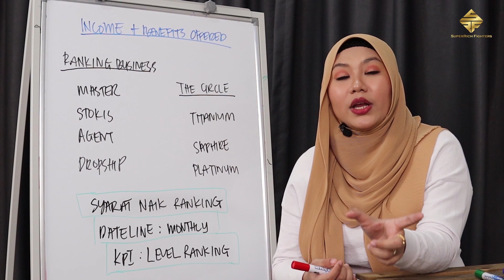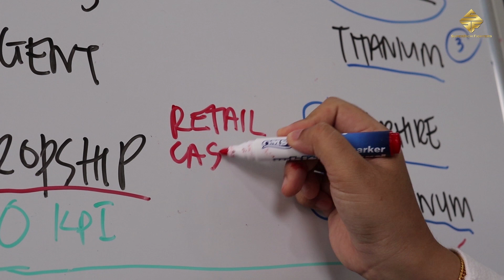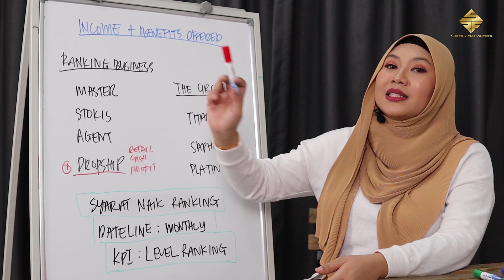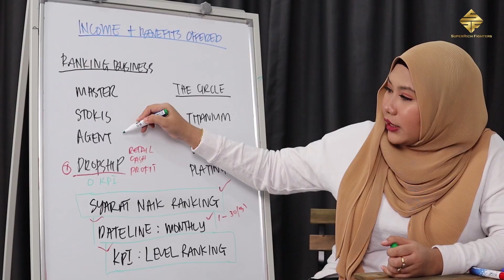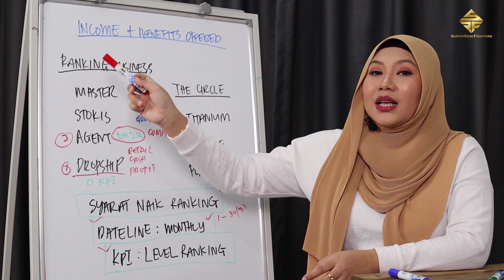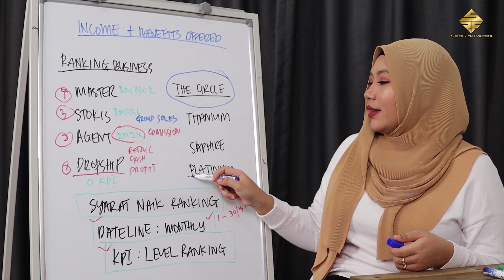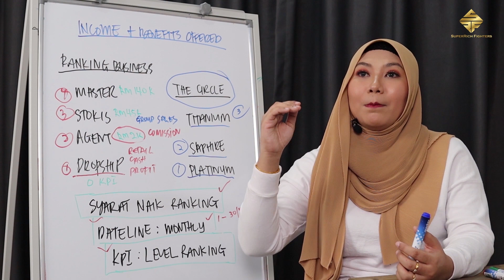Business Structure Mamasab International Sdn Bhd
Tonton video untuk lebih memahami bagaimana untuk mulakan bisnes bersama Mamasab.